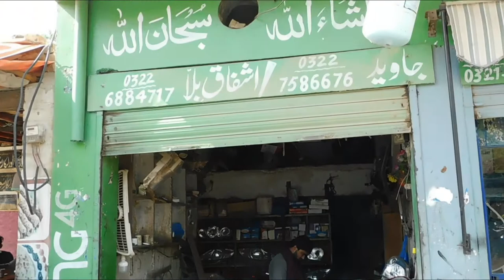Restoration of Car Head Light amazing skill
This man has amazing skill to restoration of car head light.